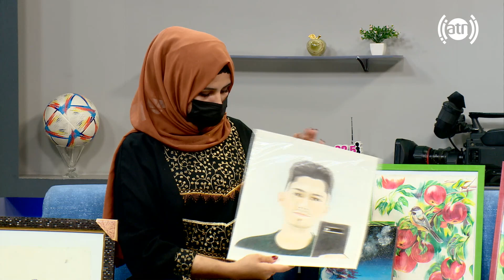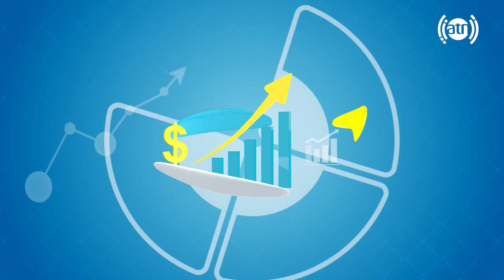Beautiful paintings by Diba Mohammadi and Nazifa Rezaei /نقاشی های زیبا از دیبا محمدی و نظیفه رضایی